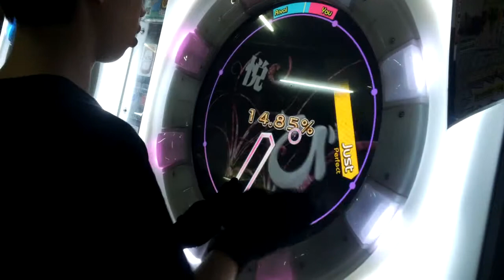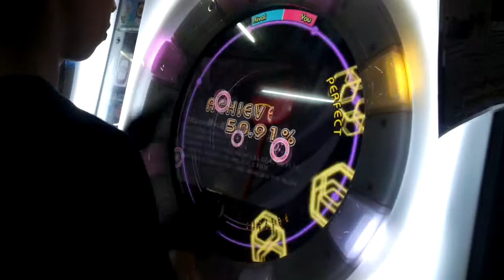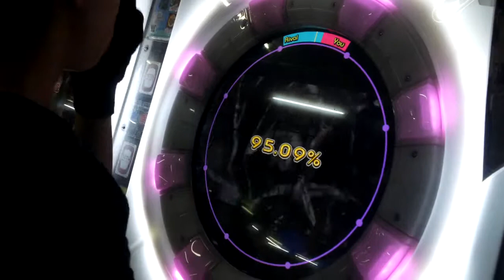[maimai] sweet little sister MASTER (95.09%)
Don't really know what to post so I decided to upload an old video of me playing maimai GreenPLUS last year.

My current best score for this song is 98% ^.^